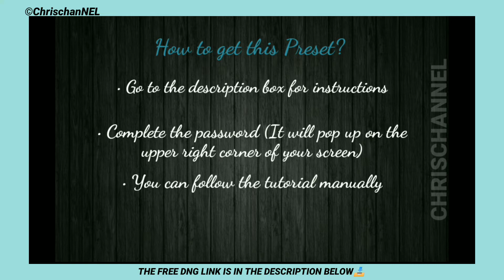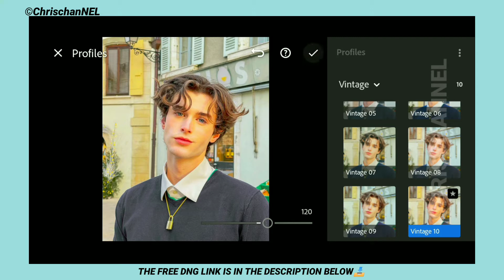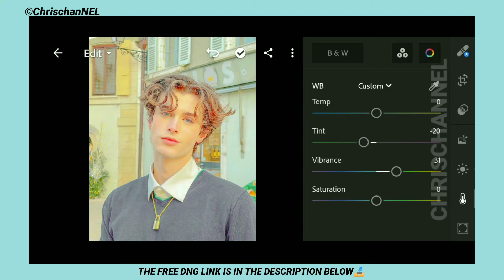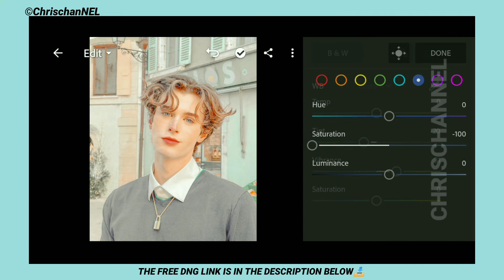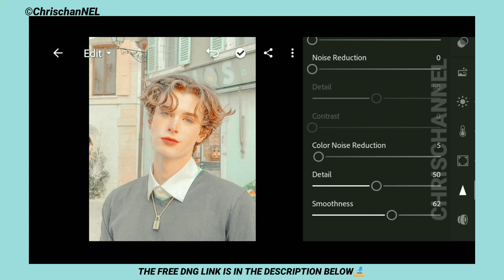FAIRY Lightroom Preset with FREE DNG | Lightroom Tutorial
In this video, I would like to share you how to edit FAIRY Lightroom Preset using Adobe Mobile Lightroom  with free Dng. But before anything else, please make sure that you click the subscribe button and the notification bell for you to be updated on my next video and avail more lightroom Mobile preset for FREE. Just keep watching👍😊

 PLEASE READ❗❗❗

✓Password is posted on the video (it will appear on the upper right corner of your screen)
✓Watch this tutorial in your YOUTUBE APP to get the password (Password will not appear if you use google chrome or any mobile browser).

Here is the example:

1. Password: 12**
2. Password: **34
3. Password: 56

So the password is 123456 (this is just an example)☝️

•If you want to get this preset without the need of password you can follow this tutorial manually.
LET US BE FRIEND🤝

_____________________________________________DOWNLOAD THE LINKS HERE:

📩(G-drive & Dropbox files for Android & IOS)

Keep watching and Be Updated👍👍👍👍